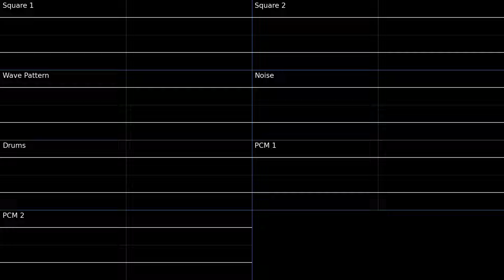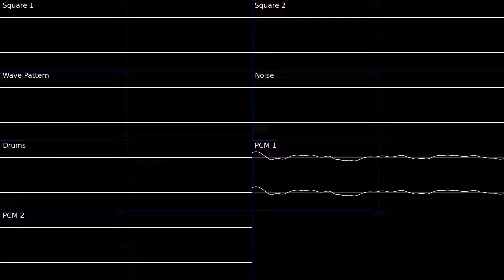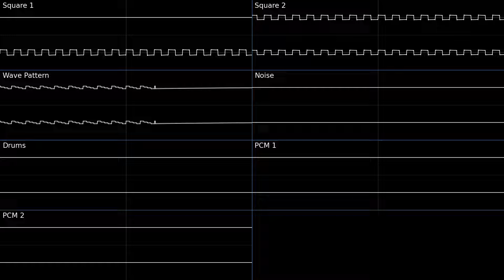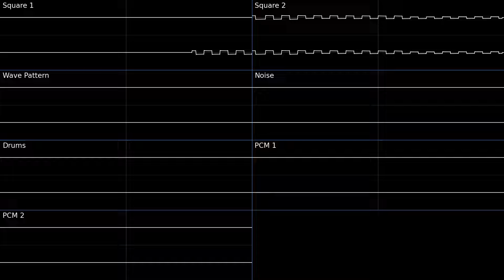Invisible Wing (Mega Man Battle Network 4) -- Oscilloscope Deconstruction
Chapters:
0:00 Wave Pattern
0:17 Square 1 and Square 2
0:46 Noise and Drums
1:15 PCM 1
1:44 PCM 2
2:14 PCM 1 and PCM 2
2:43 Square 1, Square 2, and Wave Pattern
3:12 Square 1, Square 2, Wave Pattern, PCM 1, and PCM 2
3:41 All Channels

This is an oscilloscope deconstruction of Invisible Wing from Mega Man Battle Network 4.

Notes:

This is the first song where wave pattern plays a wave which is neither a square wave nor a pulse wave. This one looks like an approximation of a sawtooth wave. It also has a relatively high pitch, matching square 1 and square 2.
Square 1 is used solely to create an echo effect.
PCM 1 provides the bassline.
PCM 2 pans slowly from left to right throughout the song.

Tools used:
Foobar2000 v2.0
VIOGSF (foobar2000 component, unzip and place the files directly in the components directory for foobar) -- used to rip square channels
agbplay -- used to rip PCM channels